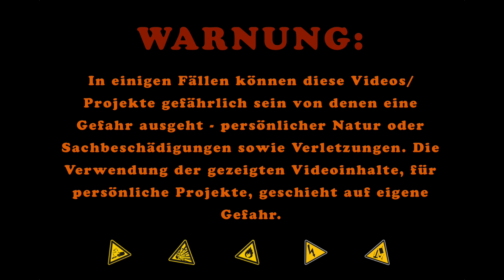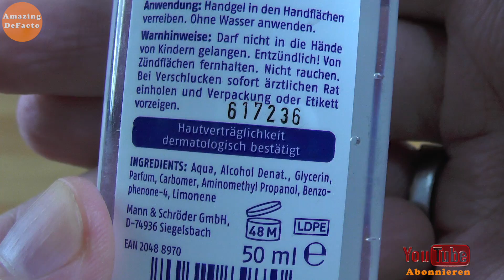Brennende Hautcreme "fast" so wie in Filmen - Experiment | Anleitung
Mahlzeit. In diesem Video zeige ich euch, wie ihr einen ähnlichen, brennenden Effekt wie in Filmen hinbekommt. Ihr braucht dazu nur die passende Handcreme und ein Feuerzeug. Warnhinweis: Das ganze kann zu Verbrennungen und anderen Schäden führen. Am besten feuerfeste Handschuhe tragen, da es sehr schnell heiß wird. In dem Video wird nur ein kleines Beispiel gezeigt, welches mit anderen Mitteln jedoch ausbaufähig ist. Jetzt aber viel Spaß mit dem Video und bei Fragen, fragen.

Material zum Nachkochen*:
Vielen Dank für´s freundliche Zuschauen. Es bedeutet mir viel, diese Videos für dich machen zu können! Danke!

Auf diesem Kanal erwarten dich Tipps, Tricks, Do it yourselfs (DIY), Wissenschaft, Howtos, Life Hacks und verblüffende Experimente, die Du ganz alleine und direkt selbst zu Hause ausprobieren kannst. Eine Menge Interessanter Videos also.

Jeden Sonntag um 15.00 Uhr ein neues Video!
Lasst uns in Verbindung bleiben. AmazingDeFacto findest Du auch unter:

Mein Equipment:

★ Kamera 1
★ Kamera 2
★ Objektiv 1
★ Objektiv 2

Jedes Produkt verwende ich selber und kann es daher auch bedenkenlos weiterempfehlen. Kommen über diese Links Einkäufe zustande, werde ich mit einer Provision beteiligt. Für Euch entstehen dabei keine Mehrkosten. Danke für Eure Unterstützung!
WARNUNG: In einigen Fällen können diese Videos/Projekte gefährlich sein von denen eine Gefahr ausgeht - persönlicher Natur oder Sachbeschädigungen sowie Verletzungen. Die Verwendung der gezeigten Videoinhalte, für persönliche Projekte, geschieht auf eigene Gefahr.
Dieses Video beinhaltet keine bezahlten Produktplatzierungen!
AmazingDeFacto | Experimente * Wissenschaft * Life Hacks * DIYs * Howtos
Produktion und wissenschaftliche Beratung: Dr. Oliver Lohmann